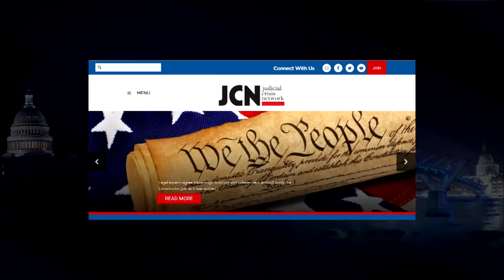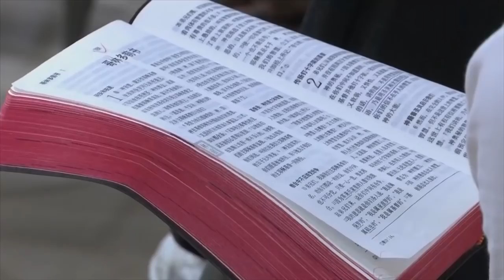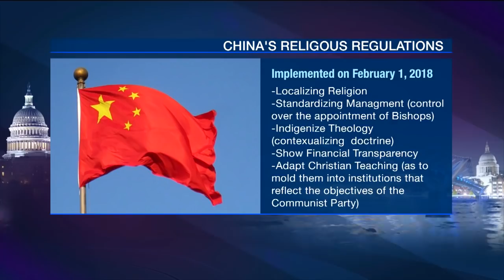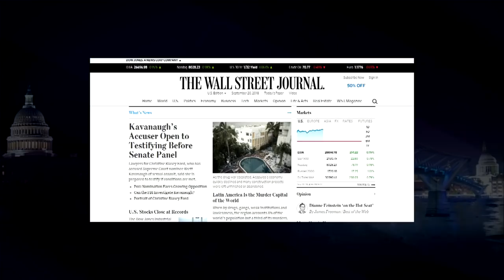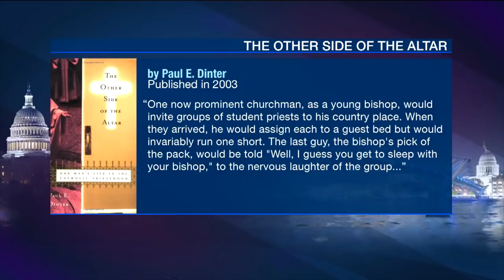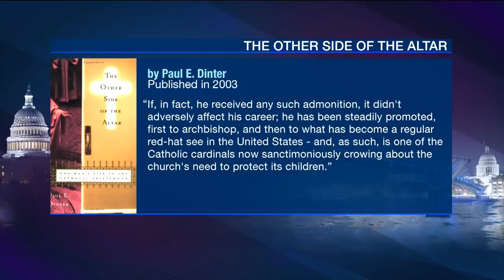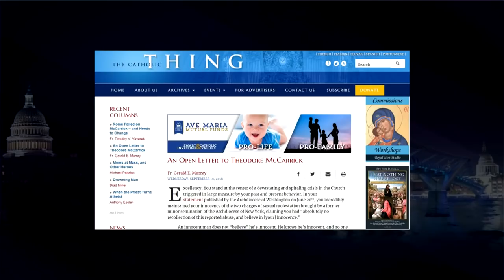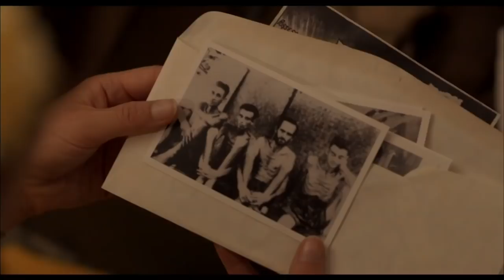World Over - 2018-09-20 – Full Episode with Raymond Arroyo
CARRIE SEVERINO, general counsel for the Judicial Crisis Network joins us with analysis of the latest developments in the confirmation of Judge Brett Kavanaugh and how the recent allegations of sexual misconduct against him will affect the process going forward.  WILLIAM McGURN, columnist for The Wall Street Journal and former presidential speechwriter with the latest on relations between the Vatican and communist China regarding the appointment of Catholic bishops. FR. GERALD MURRAY, canon lawyer and priest of the Archdiocese of New York analyzes the new vision for the upcoming synod on youth, outlined by Pope Francis in the new papal document Episcopal Communion.  Preview of the movie UNBROKEN:  PATH TO REDEMPTION.